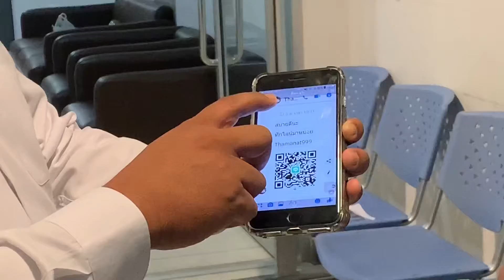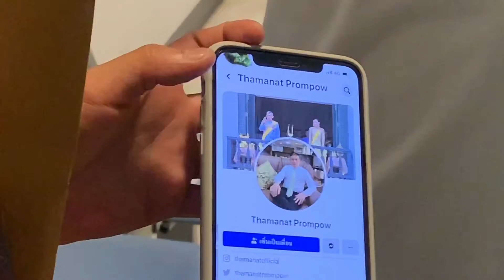ธรรมนัสส่งทนายแจ้งความ ปอท.โดนปลอมเฟซบุ๊กเอาไปหลอกยืมเงินคนอื่น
เมื่อเวลา 11.45 น.วันที่ 27 มี.ค. นายอนุรักษ์ วิจิตรพันธ์ทนายความได้รับมอบอำนาจจาก ร.อ.ธรรมนัส พรหมเผ่า รมช.กระทรวงเกษตรและสหกรณ์ เข้าแจ้งความต่อ ร.ต.อ.ณัฐไชยเฉลิม วงศ์ใหญ่ รอง สว.(สอบสวน) กก.3 บก.ปอท. พ.ต.ท.พงษ์ธร โปนกแก้ว สว.กก.2 บก.ปอท.หลังถูกมิจฉาชีพปลอมเฟซบุ๊ก นำไปหลอกยืมเงินคนอื่น เลยมาแจ้งความให้สืบสวนติดตามจับกุมตัวผู้กระทำผิดมาดำเนินคดี

นายอนุรักษ์ เผยว่า ร.อ.ธรรมนัส มอบอำนาจให้มาแจ้งความผู้สร้างเฟซบุ๊กปลอมชื่อ "Thamanat Prompow" ก่อนแอดฯไปหาเพื่อน ร.อ.ธรรมนัสจากเฟซบุ๊กจริง จากนั้นทักอินบ๊อกไปหาเพื่อนหลายราย ก่อนจะขอยืมเงินรายละ 500,000 บาท และยังไปขอยืมเงินเพื่อนที่อยู่ต่างประเทศอีกราย รายนั้นโดนขอยืมเงิน 1 ล้านบาท โดยอ้างว่าขอเงินเพื่อเอามาจ่ายให้ลูกน้องเพราะ คุณจู๊บจิ๊บ-ธนพร ศรีวิราช ภรรยาของ ร.อ.ธรรมนัสไปทำธุระต่างจังหวัดไม่สามารถโอนเงินให้ได้

โดย ร.อ.ธรรมนัส ทราบเรื่องนี้เมื่อวันที่ 25 มี.ค.ที่ผ่านมา หลังจากบรรดาเพื่อนๆ ที่โดนยืมเงินได้โทรมาสอบถามว่ายืมจริงหรือไม่  จึงรู้ว่ามีการปลอมเฟซบุ๊ก ร.อ.ธรรมนัส  ก่อนจะมอบอำนาจให้ทนายความมาแจ้งความตำรวจ ปอท. ให้ช่วยสืบสวนติดตามจับกุมคนร้ายมาดำเนินคดี

"เฟซบุ๊กปลอมของคนร้าย ใช้ชื่อเดียวกันกับเฟซบุ๊กจริงของ ร.อ.ธรรมนัส เขียนเป็นภาษาอังกฤษว่า Thamanat Prompow จะมีความแตกต่างเพียงแค่แบล็คกราวน์ด้านหลังเฟซบุ๊กจริงจะเป็นรูปพระบรมฉายาลักษณ์ พระบาทสมเด็จพระเจ้าอยู่หัว และสมเด็จพระนางเจ้าฯ พระบรมราชินี หลังแจ้งความมอบให้เจ้าหน้าที่ดำเนินการจับกุมคนร้ายมาดำเนินคดีให้ได้ แม้จะยังไม่มีใครถูกหลอกโอนเงินให้ แต่เป็นการสร้างความเสื่อมเสียชื่อเสียงและทำให้ประชาชนและบุคคลอื่นเข้าใจผิดได้ ประกอบกับคนร้ายจะได้ใจหากทำสำเร็จและจะหลอกคนอื่นๆไปเรื่อยๆต่อไปอีก" นายอนุรักษ์ กล่าว

พ.ต.ท.พงษ์ธร เผยว่า หลังรับแจ้งความจะทำการสืบสวนติดตามคนร้ายที่ปลอมเฟซบุ๊กผู้เสียหาย นำตัวมาดำเนินคดีตามกฏหมาย เบื้องต้นเข้าข่ายความผิด นำข้อมูลอันเป็นเท็จเข้าสู่ระบบคอมพิวเตอร์ มาตรา 14(1) ตาม พ.ร.บ.คอมพิวเตอร์ ฯ